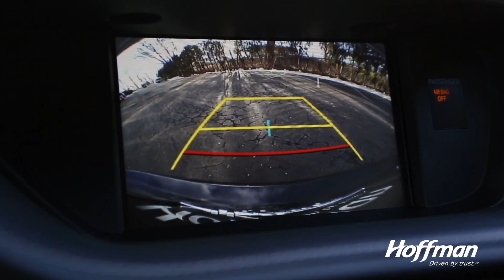2017 Lexus ES 350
Transcend your Expectations. See why Edmunds is calling the 2017 ES the "Winner of the 2017 Edmunds Most Wanted Luxury Midsize Car"!